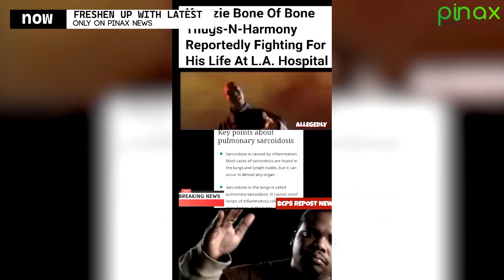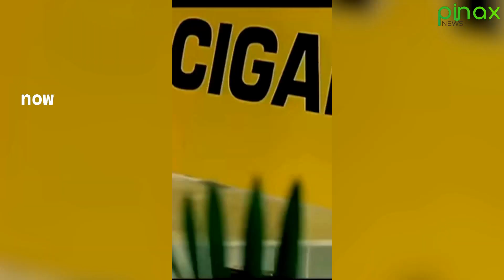KRAYZIE BONE Undergoes Second Surgery To Fix Bleeding Lungs